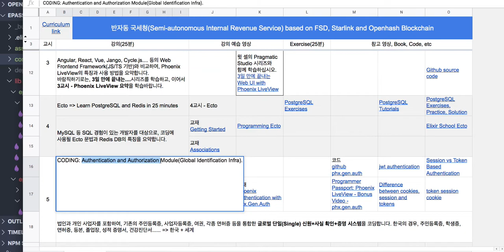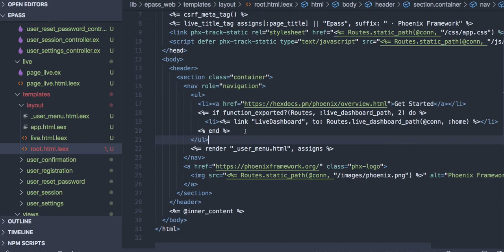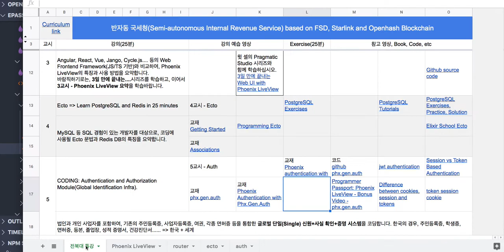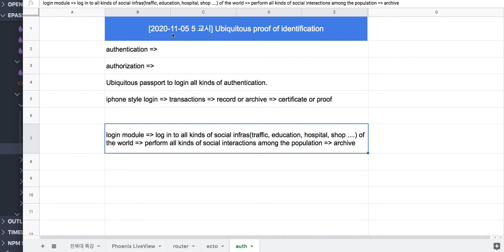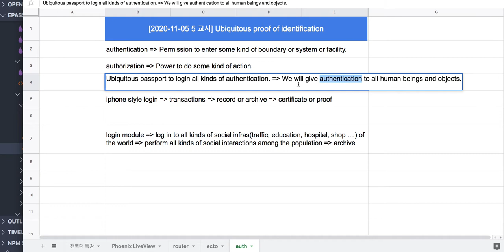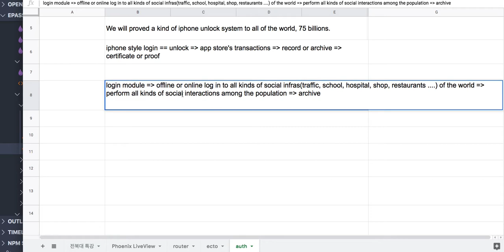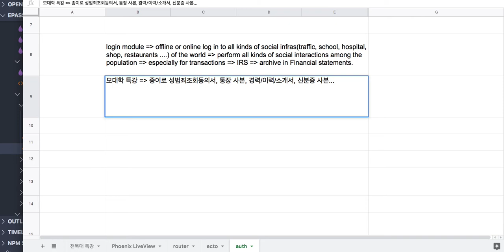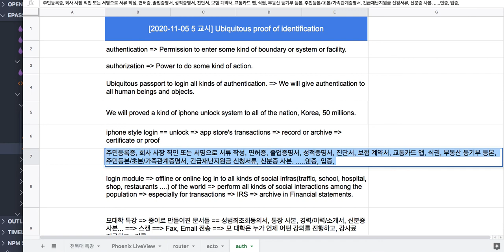[코딩 실습] 5.1 - 매우 긴 5 교시 수업 안내